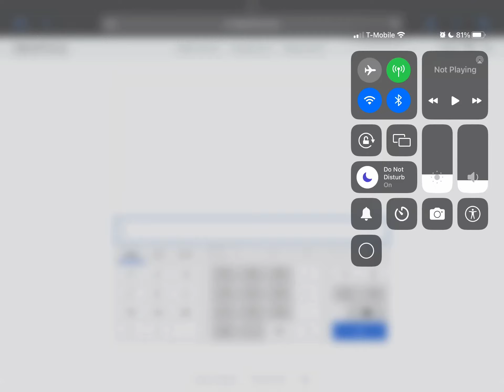October 5, 2023